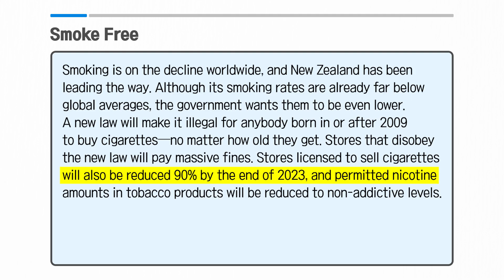[Vol.46_Unit 11] Smoke Free (Preview)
News & Story (Advanced) Unit 11. Smoke Free